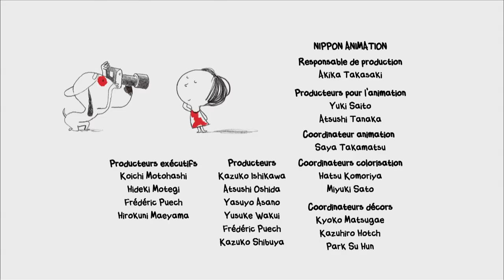2. Rite e Cjossul © Rite e Cjossul al mâr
Rite & Cjossul al è l’adatament animât gjavât fûr dai libris ilustrâts “Rita et Machin” di Jean-Philippe Arrou-Vignod e Oliver Tallec, publicâts in francês dal 2006 di Gallimard Jeaunesse. I libris a fevelin da lis bielis zornadis di une frute di cinc agns di non Rita (Rite) e dal so cjan poltron e cidin di non Machin (Cjossul), che al sa fevelâ. Il carton animât al è une produzion gjaponese.
➡ In chest episodi
Rite e Cjossul a van al mâr. A nadin e a zuin tal savalon, ma a Cjossul propit no i plâs stâ te splaze. Cuant che Rite no viôt plui il cjanut, e va ator a cirîlu: ma velu là, che al nade cuntun folp insom dal cjâf…

Rite & Cjossul è l’adattamento animato dei libri illustrati “Rita et Machin” di Jean-Philippe Arrou-Vignod e Oliver Tallec, pubblicati in francese dal 2006 dall’editore Gallimard Jeaunesse. I libri raccontano le giornate felici vissute da una precoce bambina di cinque anni di nome Rita (Rite) e da un cane pigro e tranquillo chiamato Machin (Cjossul), che è in grado di parlare. Il cartone animato è una produzione giapponese.
Rite e Cjossul vanno al mare. Nuotano e giocano con la sabbia, ma a Cjossul la spiaggia proprio non piace. Il cane scompare e Rite inizia a cercarlo, preoccupata: ma eccolo che nuota con un polpo in testa…

La version in lenghe furlane e je promovude e finanziade de ARLeF.
La versione in lingua friulana è promossa e finanziata da ARLeF.

//Titul origjinâl/Titolo originale: Rita et Machin
Coproduzion di/Coproduzione di: Nippon Animation Co., LDT / NHK Enterprises, INC / Planet Nemo Animation / Nippon Columbia, LTD
Concedût in licence di/Concesso in licenza da Planet Nemo Animation a Belka Media pal Canâl/per il canale YouTube di ARLeF
Regjie di/Regia di: Jun Takagi, Pon Kozutsumi
Scrit di/Scritto da: Eriko Shinozaki

//Produced by Planet Nemo Animation and NHK
Licensed by Planet Nemo Animation to Belka Media for Arlef YouTube Channel
Friulian Version by Belka Media

//Pe version par furlan/Per la versione in friulano
Version par furlan/Versione in friulano: Belka Media
Responsabii di produzion/Responsabili di produzione: Massimo Garlatti-Costa, Elisabetta Ursella
Regjistrazion e sincronizazion/Registrazione e sincronizzazione: Raja Films
Segretarie di produzion/Segreteria di produzione: Francesca Forte
Vôs/Voci: Monica Mosolo, Massimo Marini, Claudia Grimaz
Sigle cjantade/Sigla cantata: Claudia Grimaz
Traduzion e adatament/Traduzione e adattamento: Marla Davies, Venusia Dominici, Elisabetta Ursella
Montaç/Montaggio: Ines Cecatti, Riccardo Garlatti-Costa

Durade/Durata: 5.30 min